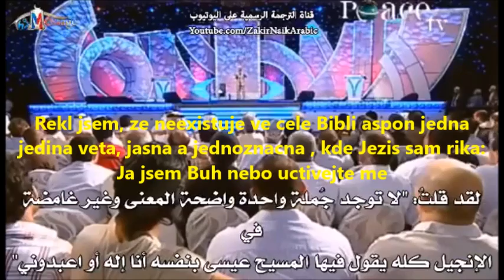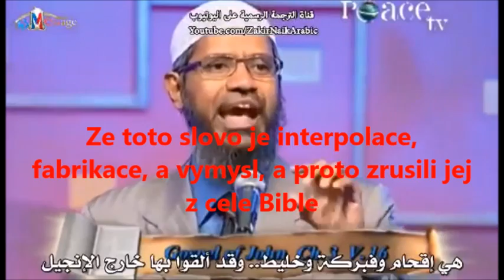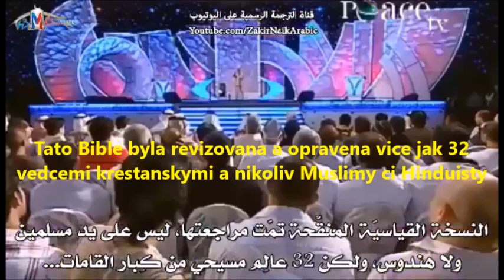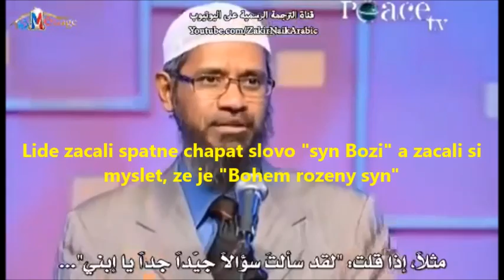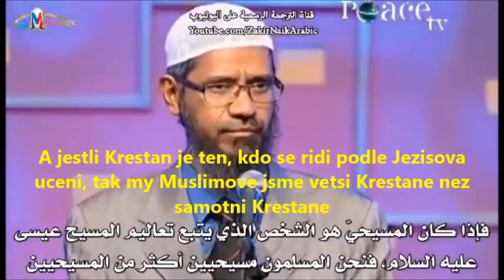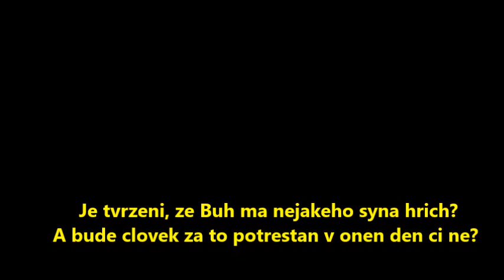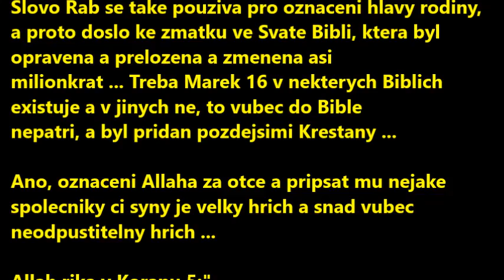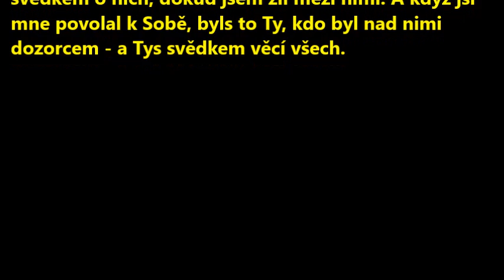Jezis, mir s nim, neni syn Bozi ani Buh!! - Jesus PBH is not God nor son of God!